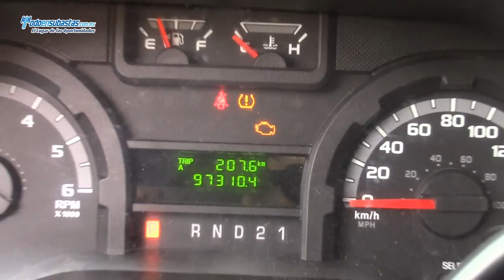Ford / Econoline E-350 XL Wagon (M8G) 15 Pasajeros A/A Dual B/A CD Roll Cage / 2012